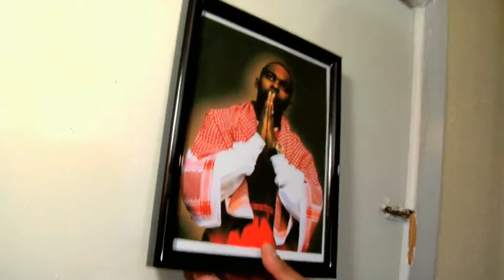R.A. The Rugged Man - Posse Cut feat Hell Razah, JoJo Pellegrino, Blaq Poet